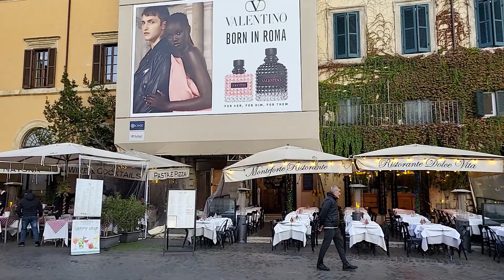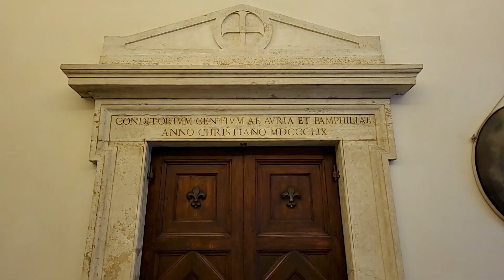Rome, Italy | The Most Beautiful Squares in Italy's Capital: Piazza Navona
Piazza Navona is one of the most beautiful and famous squares in Rome, Italy's capital, known all over the world for its splendid Baroque masterpieces created by the great artists of the time: Gian Lorenzo Bernini and Francesco Borromini. Piazza Navona is a large, historical square in the centre of Rome, Italy, built on the site of the Stadium of Domitian. The Stadium of Domitian was built in the 1st century AD by the Emperor Titus Flavius Domitianus but fell into ruin after the Fall of the Western Roman Empire. Piazza Navona is one of the main urban spaces in the historic centre of the city, an extremely beautiful and lively outdoor spaces in the Italy. The square was defined as a public space in the last years of 15th century and follows the form of the stadium. It is a significant example of Baroque Roman architecture with the famous Fountain of the Four Rivers (Fontana dei Quattro Fiumi) designed in 1651 by Gian Lorenzo Bernini, the Obelisk of Domitian, brought in pieces from the Circus of Maxentius and the church of Sant'Agnese in Agone. Piazza Navona has two more fountains: Fontana del Moro with a basin and four Tritons sculpted by Giacomo della Porta (1575) to which, in 1673, Bernini added a statue of a Moor, wrestling with a dolphin at the southern end and the Fountain of Neptune also created by Giacomo della Porta in 1574 at the northern end.
The Baroque church facing onto the Piazza Navona, is the Church of Sant'Agnese in Agone, also called Sant'Agnese in Piazza Navona. It was built in the 17th-century on the site where the Early Christian Saint Agnes was martyred in the ancient Stadium of Domitian.
The Fountain of the Four Rivers (Fontana dei Quattro Fiumi), constructed by Bernini in 1651 is located right in the middle of the Piazza Navona. On the top of the fountain one can see the Obelisco Agonale, an obelisk surrounded by four statues representing four major rivers of the four continents Nile for Africa, the Danube for Europe, the Ganges for Asia, and the Río de la Plata for the Americas. The obelisk has at its top a dove with an olive twig, the emblem the Pamphili family whose palace, Palazzo Pamphili, faces onto Piazza Navona as did the church of Sant'Agnese in Agone which was built to be the Chapel annexed to the Pamphili Palace.

Rome, Italy's capital  is one of the oldest cities in the world, famous for its ancient history with the rise and the fall of the Roman Empire and its stunning tourist attractions like the Colosseum, the Pantheon and countless amazing works of art. Rome (Roma) is a historic city, the capital city of Italy and of the Lazio region (Provincia di Lazio). The large number of unique archaeological monuments and culture art treasures, museums, beautiful parks and the wonderful atmosphere of the city make the tourists visiting Rome wishing to return here, in the “Eternal City”.

00:01 INTRO
01:00 Entering Piazza Navona from Corsia Agonale
01:18 Obelisco Agonale & the Fountain of the Four Rivers (Fontana dei Quattro Fiumi)
01:54 The Fountain of Neptune (Fontana di Nettuno)
03:16 The Fountain of the Four Rivers (Fontana dei Quattro Fiumi)
 04:42 The Fountain of the Moor (Fontana del Moro)
05:23 The Church of Sant'Agnese in Agone (Chiesa di Sant'Agnese in Agone)

Your comments are very welcome! Do you like the video Rome, Italy | The Most Beautiful Squares in Italy's Capital: Piazza Navona?